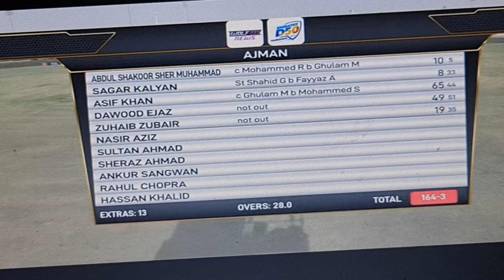30 August 2021=P=26(AJMAN vs ABU DHAHBI ECB D50) BATSMEN DAWOOD & ZUHAIB(BOWLER WAQAS) DUBAI.